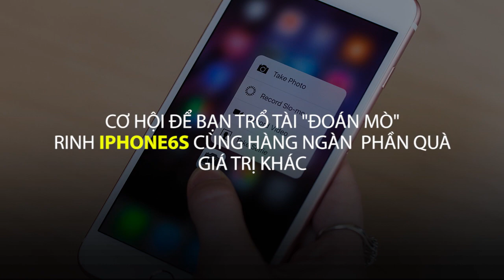Cẩm nang "Sống còn" khi tham gia Chung kết GPL Hè 2016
Kênh youtube của Liên Minh 360 - Chuyên trang Liên Minh Huyền Thoại hàng đầu Việt Nam